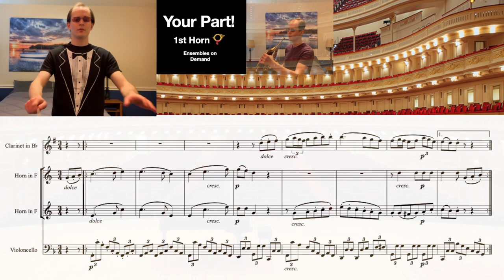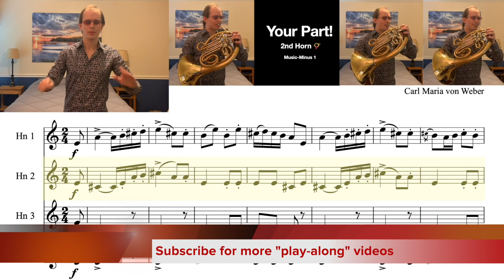1st Horn Play Along: Ensembles on Demand Beethoven 8 Horn, Clarinet Trio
The 1st Horn part is omitted in this track so that you can play and practice along as if you were a member of the ensemble, using the tuning drone at the beginning of the video and the conducting track to keep time with the recording. To practice blend and intonation be sure to use a high quality speaker at high volume or earbuds that without silicon tips so that you can hear both your instrument and the virtual ensemble.

Horns 1 & 2: Luke Baker
Clarinet: Matthew Griffith
Cello: Lucas Button

Horn Duet
Clarinet Solo
Horn Clarinet Trio from the 3rd Movement of Ludwig Van Beethoven's 8th Symphony